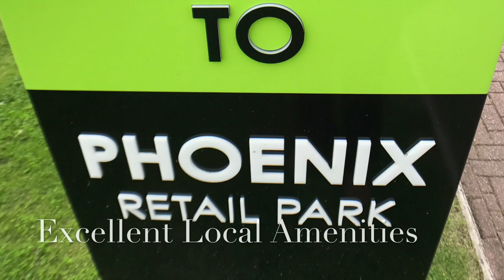Elderslie. Fully Refurbished Traditional Top Floor Apartment For Sale.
***WOW*** Fully Refurbished*** Top Floor Apartment. Please watch The Property Booms video for an in-depth tour of this stunning 1 bedroom traditional Elderslie flat. This property is in true walk in condition and boasts a new kitchen and bathroom. Please call The Property Boom on 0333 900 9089 for more details. Thank you.